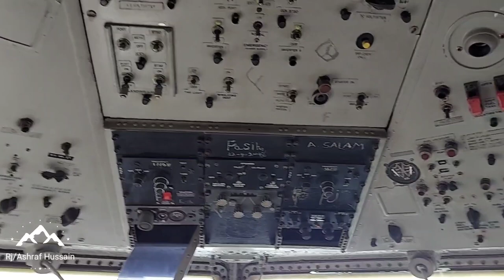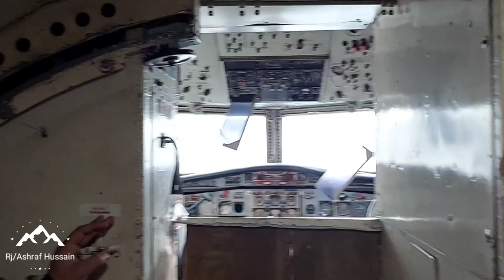Story behind Crash land of fokker F27 PIA at Chitral airport (2004)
Wellcome to My Youtube  Channel RJ Ashraf Hussain where we Explore Chitral Culture, Chitral Beauty, Chitrali Songs, Chitral Tradatios and Talent.
In this compelling and emotional video, we delve into the heart-wrenching events surrounding the 2004 plane crash in Chitral. Strap in for a rollercoaster of emotions as we uncover the untold story of tragedy and triumph.

Step back in time to 2004, where a routine flight turned into a nightmare for those onboard. With gripping firsthand accounts and chilling reenactments, we piece together the events leading up to the fateful crash.

But this isn't just a tale of devastation; it's a testament to the resilience of the human spirit. Follow the survivors' journey as they navigate the wreckage, battling against all odds to make it out alive.

Through interviews with survivors, rescuers, and experts, we gain a unique perspective on the events that unfolded that fateful day. From the heart-stopping moment of impact to the miraculous rescue efforts, every twist and turn will leave you on the edge of your seat.

Join us on this emotional rollercoaster as we pay tribute to the lives lost, celebrate the survivors' courage, and honor the heroes who risked it all to save others. Get ready to be moved, inspired, and reminded of the incredible strength of the human spirit.